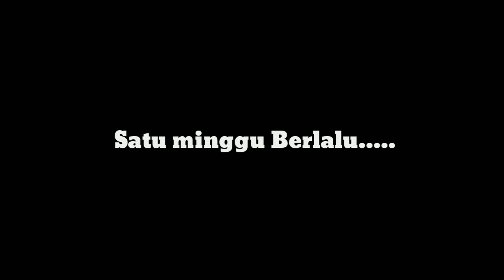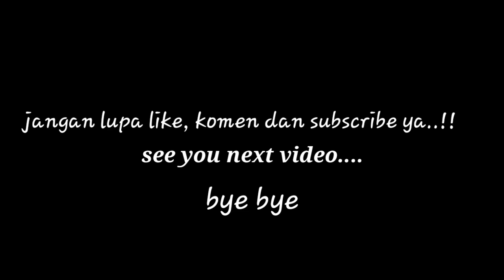Lombok cerita pendek_CERITA CINTA ANAK DESA PART 2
Suandi tidak di restui oleh orang tua yanti namun mereka masih tetap bertahan meski rintangan cukup berat mereka hadapi. Di sisi lain evan juga tetap berjuang untuk mendapatkan yanti dengan berbagai cara meski harus menemui dukun sekalipun.
    Kami tunggu kritik dan sarannya.